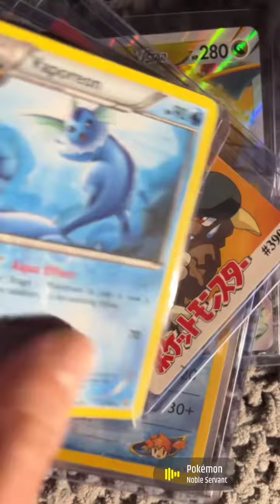pokemon tcg pokemonworld catchemall pokemontcg cardgame